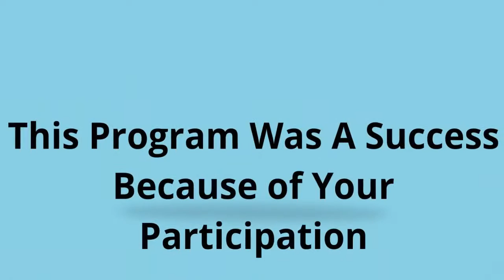Mount Vernon Missionary Baptist Church Program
Mount Vernon Missionary Baptist Church Annual Senior And Junior Usher Day Program. Pastor Lars Jordan was the speaker.